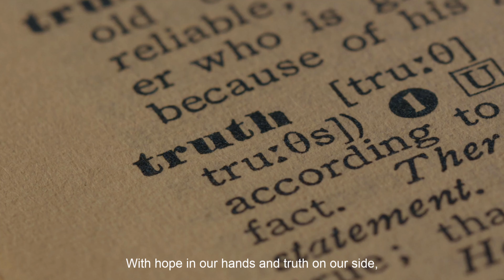United We Stand | Official Music Video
Join us in celebrating Unity Day with our latest release, "United We Stand"! This powerful anthem embodies the spirit of togetherness, resilience, and hope. In a world that often feels divided, this song reminds us that when we come together, we can overcome any challenge.

🌍 About the Song:
"United We Stand" is a heartfelt tribute to the strength found in unity. Through uplifting melodies and inspiring lyrics, we aim to spread a message of love, acceptance, and collaboration.

✨ Watch the Video: Experience the vibrant visuals that accompany the music, showcasing the beauty of diversity and the power of community.

Let’s stand together and celebrate our unity!